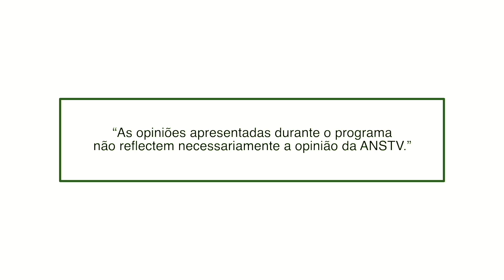A Importância de Sualate | Sheikh Fauzan | Palestras de Jumu'ah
Madrassa Central da CIMO - Nampula
19 de Julho de 2024